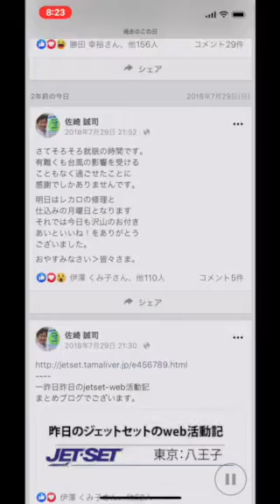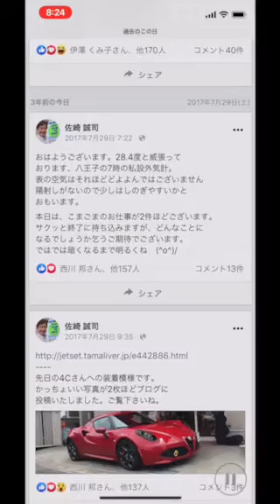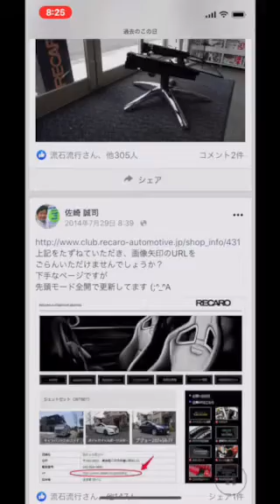本日もFacebookの思い出、過去の今日の日付を抽出したスライドショーを作ってみました。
おはようございます、本日も
朝のウェブ作業のウォーミング
アップを兼ねてYouTube投稿を

JETSETの公式ブログの更新は
先ほど済ませましたが、毎日
何かしらのテキストの打ち込み
や音声投稿を行って1日の仕事を
こなしております都合上、必ず
なにがしらかの投稿を行う習慣を
維持しています。